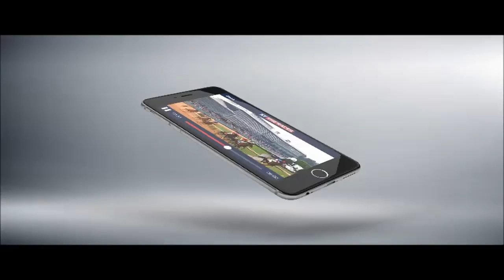Freddy Head talks about the chances of Queens Jewel at the Breeders' Cup